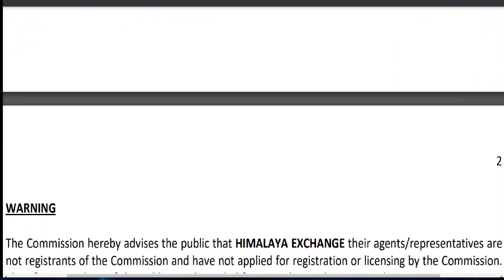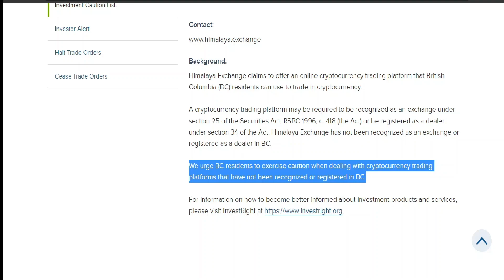喜马拉雅币是诈骗币，没有金融牌照，没有20%黄金